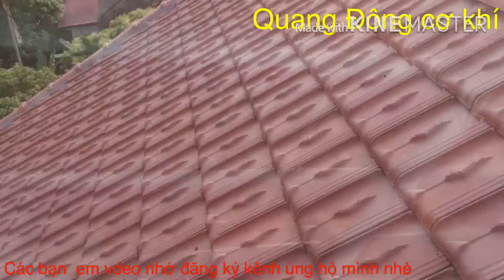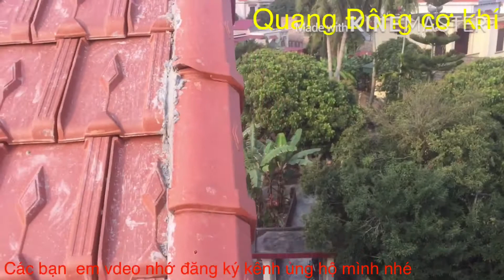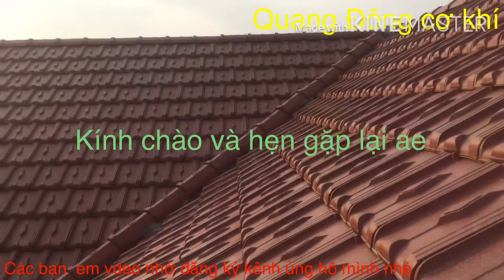Chia sẻ cách hàn khung mạ kém ngói đất sét nung quảng ninh